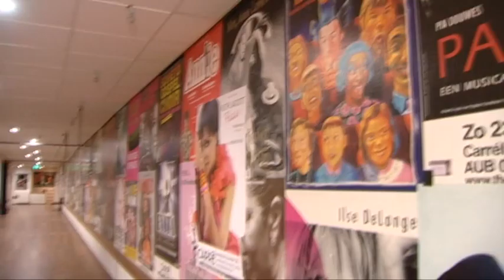Koninklijk Theater Carré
The Royal Theatre Carré (Dutch: Koninklijk Theater Carré) is a Neo-Renaissance theatre in Amsterdam, located near the river Amstel. When the theatre was founded in 1887, it was originally meant as a permanent circus building. Currently, it is mainly used for musicals, cabaret performances and pop concerts.